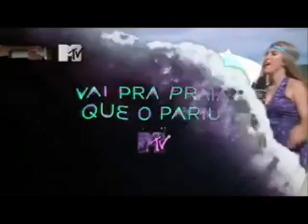Roxanne - Melhores Momentos.wmv